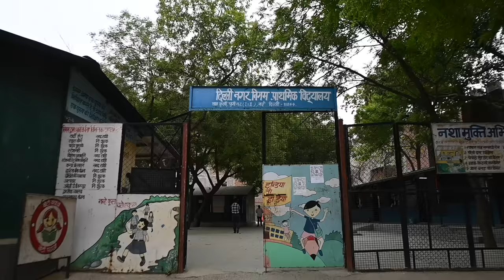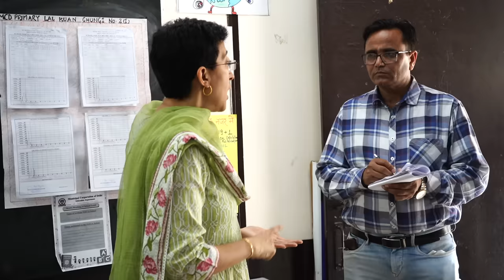MCD School में Minister Atishi ने की Surprise Visit, अधिकारियों की हालत हुई खराब, लगाई जोरदार फटकार🔥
MCD School में Minister Atishi ने की Surprise Visit, अधिकारियों की हालत हुई खराब, लगाई जोरदार फटकार🔥 | AAP Delhi